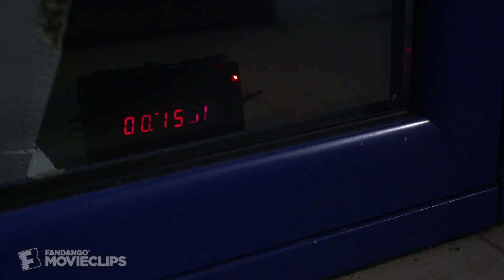Apocalypse Pompeii (2014) - Downed by Volcanic Bombs Scene (8/10) | Movieclips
CLIP DESCRIPTION:
Jeff (Adrian Paul) uses a bomb to rescue Mykaela (Georgina Beedle) and the group. Then, Herricane's (Mike Straub) helicopter is struck by volcanic debris and he must jump out to survive.

FILM DESCRIPTION:
2000 years after the destruction of Pompeii, the family of a Special Ops commando is on a tour of the ancient city when Mount Vesuvius erupts without warning. Now, as the rocks fly and the lava flows, the desperate father assembles his elite team of troops for the most daring rescue mission they've ever attempted. Adrian Paul, Jhey Castles, and John Rhys-Davies star.

CREDITS:
TM & © The Asylum (2014)
Cast: Mike Straub, Georgina Beedle, Jhey Castles, Dylan Vox, Ralitsa Paskaleva, Dan Cade, Constantine Trendafilov, Adrian Paul, Alexandra Petrova-Emisti
Director: Ben Demaree
Producers: David Michael Latt, David Rimawi, Dylan Vox, Paul Bales, Cody Peck, John Cappilla
Screenwriters: Steve Bevilacqua, Jacob Cooney, Bill Hanstock